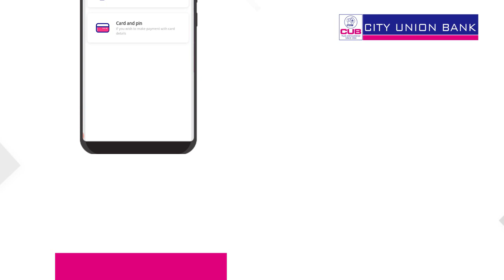CUB launches Biometric Login for Mobile Banking.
CUB launches Biometric Login for Mobile Banking. Experience secured way of Banking